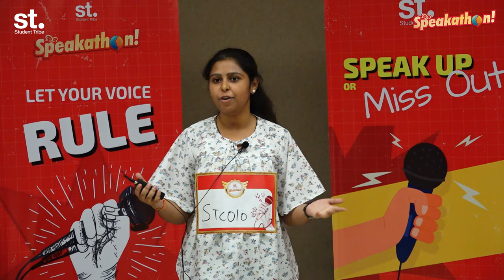Sirisha Shilapally | STC010 | Wild Card Entry | Speakathon 2024 | Student Tribe